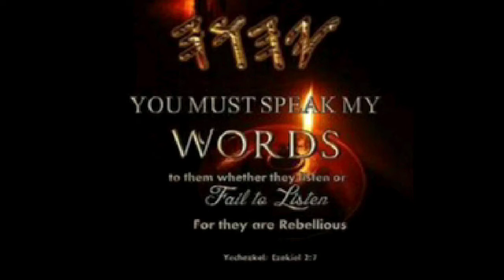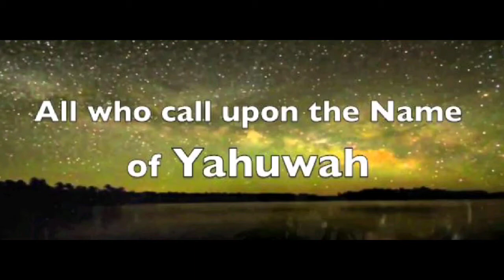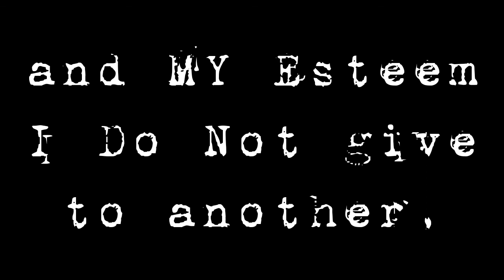YAHUAH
Know HIS NAME, YAHUAH Our ALAHYM...
Hallelu'YAHUAH !!